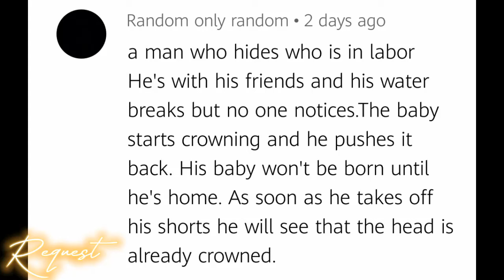Mark gives birth (mpreg gacha)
Another that took forever! It has been do hard to finish videos since school started but I will try